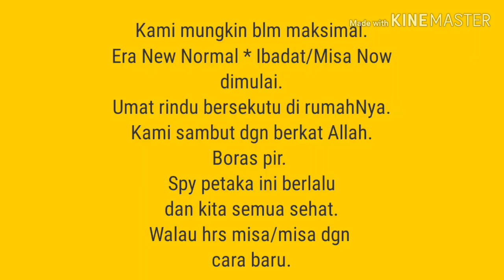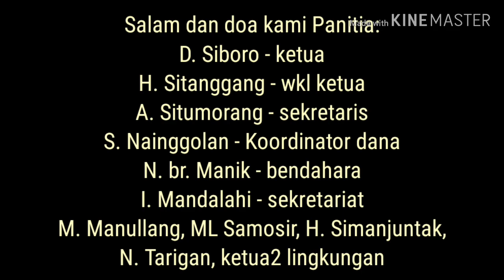Boras pir ni Tondi - New Ibadat/Misa